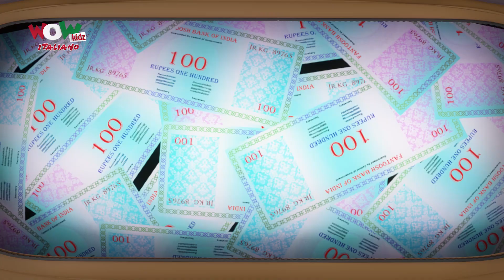Chacha Bhatija In Italian | Cartoons For Kids | Compilation 55 | Wow Kidz Italiano